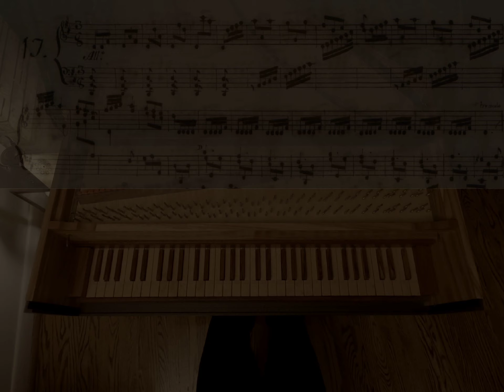Scarlatti | Sonata K. 119 in D major | David Louie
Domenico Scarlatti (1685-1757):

Sonata K. 119 in D major (Allegro)
from Parma Manuscript, Libro 2 (1752)